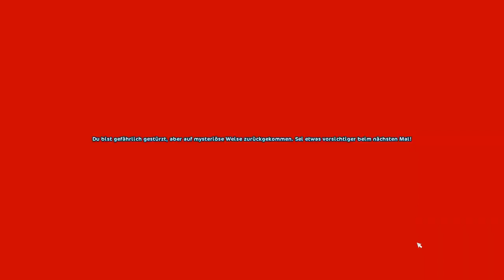Star Stable Online [Deutsch] #271 - Mission Capri - Lets Play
Star Stable Online - das einzigartige Pferdespiel
Lets Play Star Stable Online

Lets Play SSO mit Peci

einfach mal Watchen!

StarStable Online

Kommentiert von Peci
- TECHNISCHE INFOS
 Mikro: T-Bone SC440
 Aufnahme: Fraps
 Rendern:  Adobe Premiere